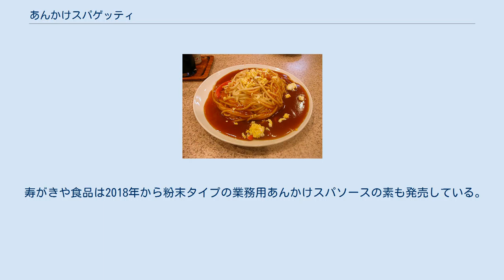あんかけスパゲッティ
あんかけスパゲッティ あんかけスパゲッティは、1960年代に愛知県名古屋市で登場したスパゲッティ料理。
略称は、「あんかけスパ」。
 茹でたスパゲティにソースを和えるイタリアのパスタとは異なり、あらかじめゆで置きしておいた太いスパゲッティを、焼きそばのように、ラードや植物油で炒め、中華料理の餡のような粘性とコクのある辛味の効いたソースがかかった料理である。
この辛味は胡椒をたっぷりと使うためであるが、味のベースはトマト味である。
ミートソースを名古屋人好みの味に仕立てようとしてできたと言われる。
 具材はウインナー、タマネギ、ピーマンが一般的であり、そのほか、ピカタ（豚肉黄金焼）やエビフライなどの具がトッピングされたメニューも好まれている。
野菜トッピングは「カントリー」、ソーセージ、ベーコン等の肉類トッピングは「ミラネーゼ」または「ミラネーズ」と呼び、肉と野菜の両方盛りについては「ミラネーゼ」と「カントリー」の頭文字を足して「ミラカン」と呼ぶ店が多い。
ミラネーゼはイタリア料理というイメージでつけられた名前であるが、イタリアの中ではむしろ米を食べることが特徴のミラノ市と特につながりがある訳ではない。
この他に魚介類のフライをトッピングしたものは「バイキング」と呼ばれている。
ただし、豊橋市の方では、バイキングのトッピングが魚介類のフライではなく、鶏肉を焼いたのをトッピングとして乗せているお店もある。
また、カレールー（「インディアンスパゲッティ」）と相掛けができる店もある。
 1960年代に中京圏で生まれたが、1970年代、1980年代は今ほどは広まっていなかった。
2000年代以降になって人気が高まり広がり、今では独特の食文化として、名古屋めしの一つに挙げられることもあるくらいに広まっている。
愛知県には、専門店が多くあるほか、多くの喫茶店でも味わうことができる。
さらに岐阜県美濃地方や三重県北勢地方といった周辺地域でも扱う店は多い。
 料理そのものは、後に独立してスパゲッティハウスヨコイを立ち上げる横井博が『そ～れ』で働いていた時期の1961年（昭和36年）に生み出した。
 「そ～れ」が発祥、「ヨコイ」が元祖となっている。
本来は「ヨコイのオリジナルミートソース」と呼ばれていたが「あんかけスパ」と呼ばれるようになった。
 名付親は「からめ亭」（旧名ソール本山）の店主が「あんかけうどん」に似ていることから、「あんかけスパ」と名前を付けたこととなる。
 2003年（平成15年）3月には、カレーライスのフランチャイズである壱番屋が地元一宮市であんかけスパゲッティ専門店「パスタ・デ・ココ」三ツ井店をオープンさせた。
 コーミ、オリエンタル等、主に名古屋の食品会社からレトルトソースが発売されている。
 また、あんかけスパゲティ向けの太麺は日本製麻（「ボルカノ」ブランド）などから販売されている。
 「スパゲッティハウスヨコイ」等の一部のあんかけスパ専門店のソースは、各店店頭またはスーパーマーケットなどでレトルト食品として市販されている。
愛知県で創業したCoCo壱番屋が展開するパスタ・デ・ココも店舗でレトルトソースを販売している。
 寿がきや食品は「名古屋グルメ あんかけスパ」という名で、ソースを添付したソフトめんタイプの商品を2011年から製造販売している。
 寿がきや食品は2018年から粉末タイプの業務用あんかけスパソースの素も発売している。